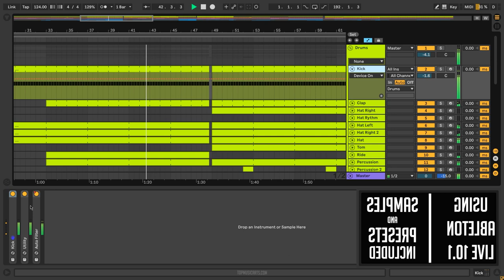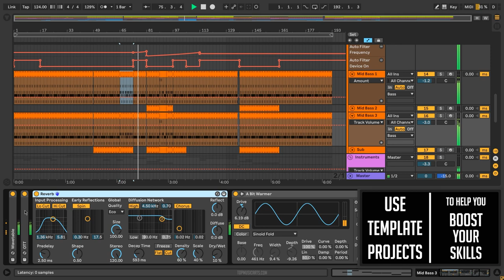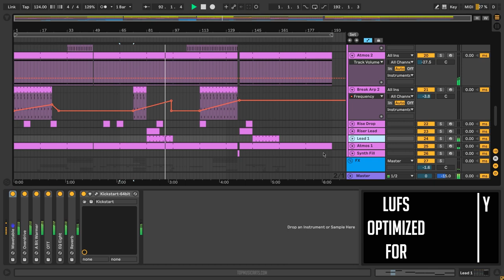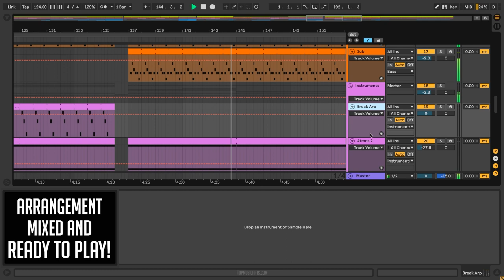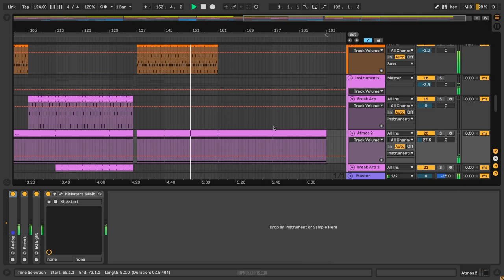Lose my mind - Tech House Ableton Template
A Tech House, Professional grade, Ableton Template, inspired by great producers of the genre and their Music Production Tricks and Techniques. This template song is focused on big drops, structure, build-ups, horns, automations, catchy bass lines, with much to learn about transitions, song structure, and much more.

The Template was made for Ableton Live 10.1, using only Nicky Romero's Kickstart Vst Plugin. Also making use of Ableton Live 10´s Stock FX and Stock Instruments as well. Tech House Style samples for beginners are included, with a full arrangement Beat. Both fully Mixed and Mastered, ready for you to download and start playing it!
⚙ Template Specifications ⚙
📌File size: 13.3 MB
📌Software, DAW: Ableton Live 10.1.9 Suite or higher.
📌VST Plugins: only Xfer´s Serum v1.286 (or higher) Vst Plugin Required.
📌Song Key: D# Min
📌Time Length: 6:12